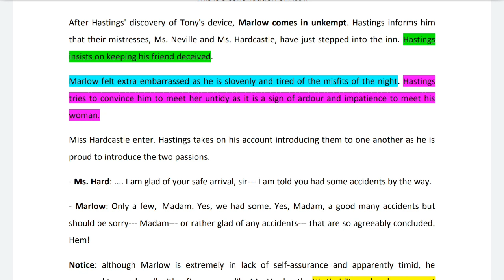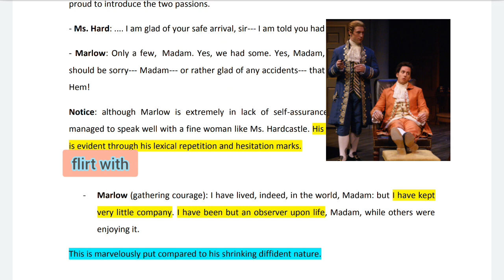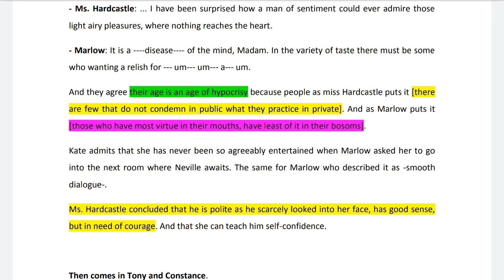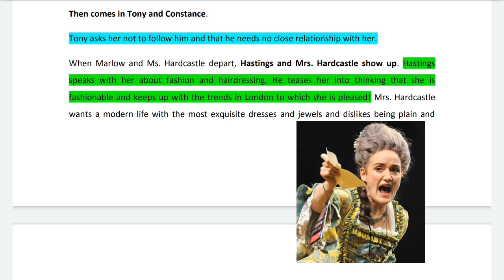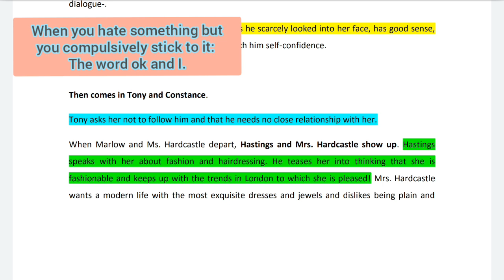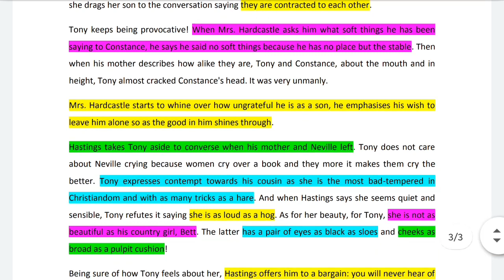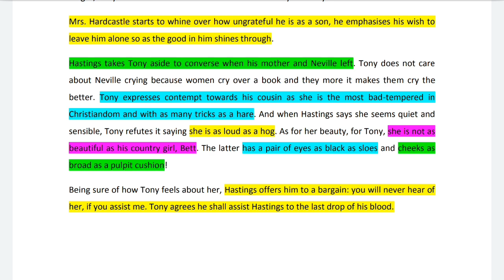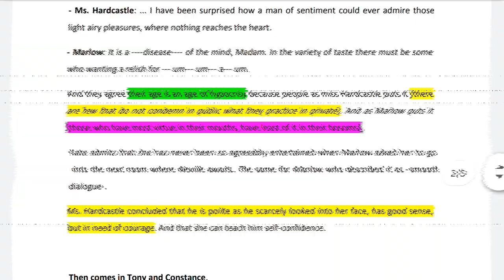Third Year | Evening Studies: SSTC | Lecture No. 5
Third Year, Evening Studies.

Lecture No. 5 is a continuation of Act II of She Stoops to Conquer.